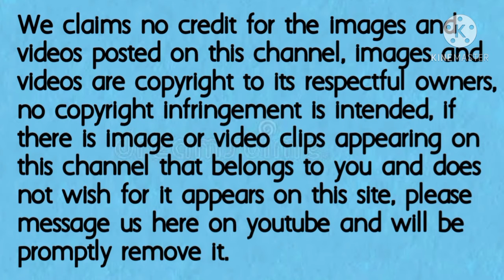Totoong ugali ng Anak ni Pokwang l Malia Tisay / genz lady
Nakakatuwa ang ka cute tan at bibong anak ni lodi Pokwang bukod sa maganda my potential ang batang ito mana sa Mama niyang si pokwang.😊😊

(Fanmade)

ctto: Pokwang'sIG